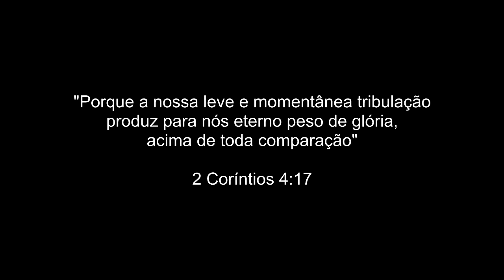DIA A DIA COM DEUS (Especial) "A Verdadeira Santificação" - Paulo Junior & Paul Washer